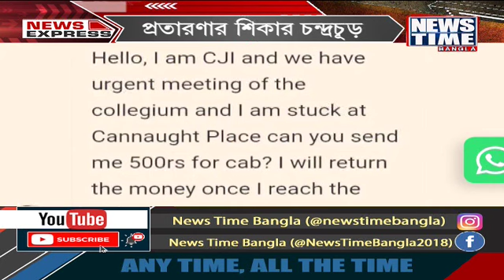প্রতারণার শিকার দেশের প্রধান বিচারপতি । News Time Bangla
প্রতারণার শিকার দেশের প্রধান বিচারপতি ।